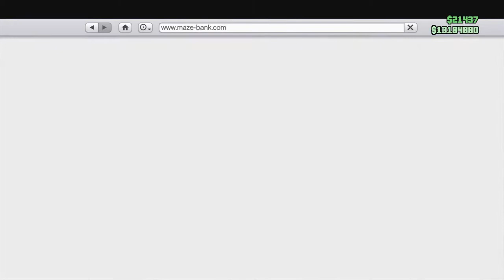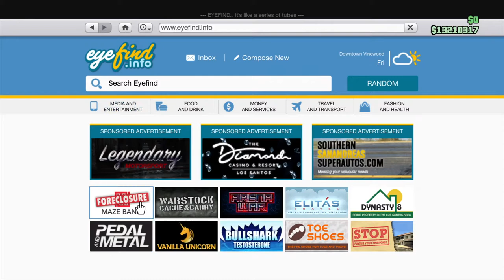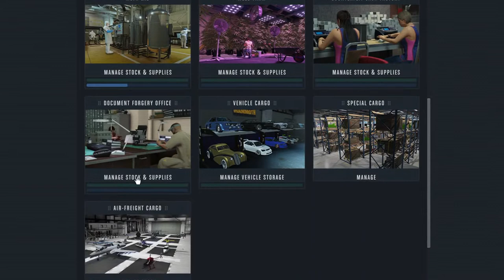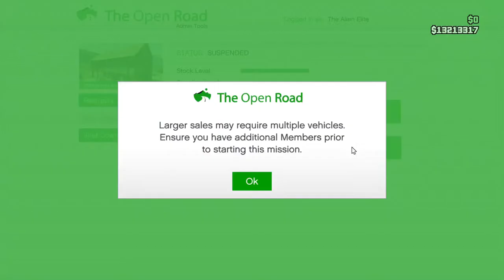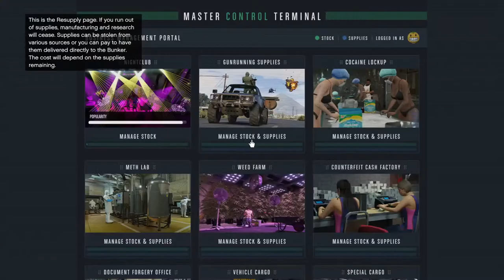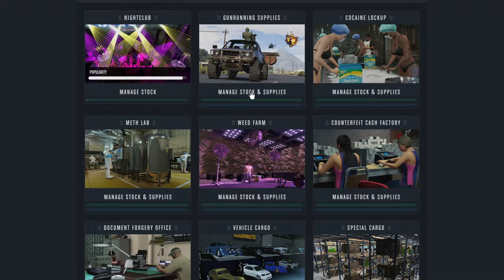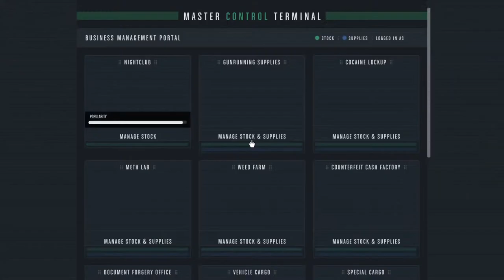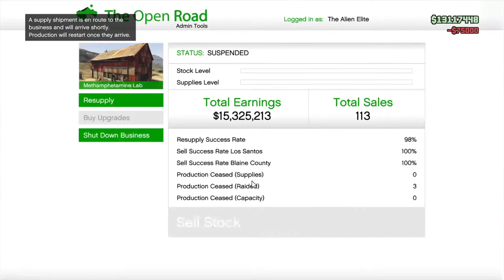7/3/2020: Tacohead Raves About Kitakata Ramen Bannai, Part XXV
Primarily here to share life’s moments and record my progress on GTA Online with both of my characters. NSFW or anywhere else for that matter.